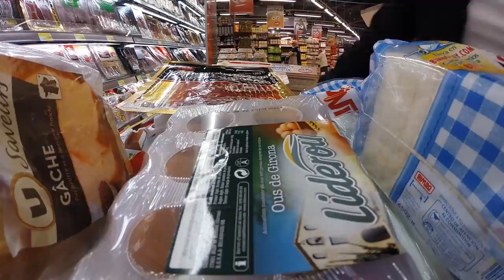[GoPro] Grocery Shopping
This is the first video I filmed with my GoPro.
My mom, aunty and I doing grocery shopping... in time lapse! (:

Filmed with a GoPro Hero3+ Black Edition
Edited with the GoPro Studio and Final Cut Pro